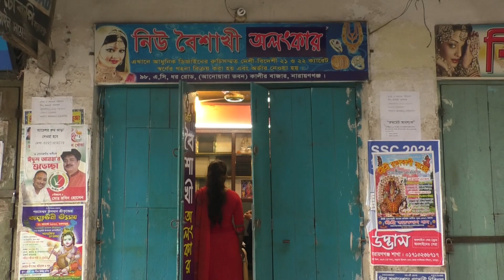স্বর্ণপট্টিতে শুক্রবারে দোকান খোলা নিয়ে প্রতিবাদ || NAN TV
স্বর্ণপট্টিতে শুক্রবারে দোকান খোলার নিয়ে প্রতিবাদ || NAN TV